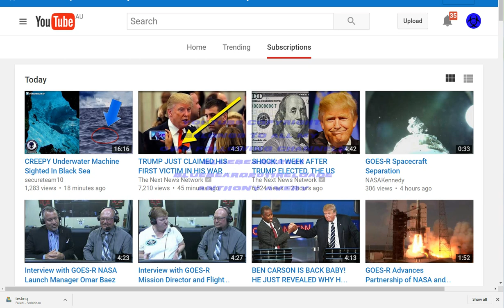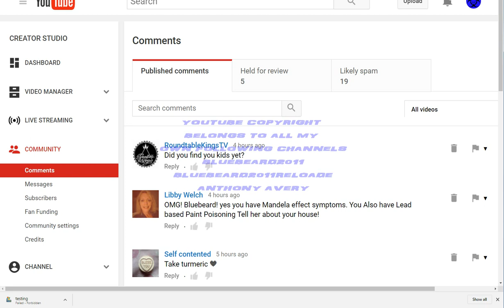mandela effect kidnapped me from my dimension but im not a time traveler this is for the trolls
this video is mainly for all the smartass trolls that im now saying im a time traveler  wake the fuck up and listen
im not my world developed different to this one that what im saying grow the fuck up and watchall my fff...ing videos and you mite fucking understand what the fuck im saying
YouTube copyright
Belongs to all my own following channels
bluebeard2011
bluebeard2011reloade
anthony avery